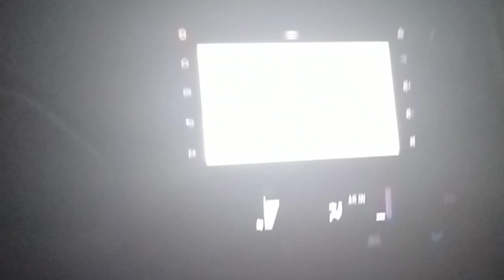Sisters ny Diya surprise birthday wish Ki ||Ami K ghr dinner|| degi bryani Yammy Pakistani food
Salam to all friends kese hn ap sub log Meri youth family achy hongy sub Alhmdulila AJ K vlog APK sath share krahi hn Pakistan me routine please like subscribe comnt zaror kryga cheenl ko support b kryga thanku 💖